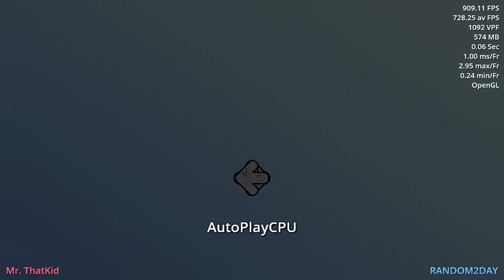[Project OutFox Conversion] What The Cat (XeroOl, Mod Rush 2)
(please let me know if xero ever gets a proper lineout up)
Notes: There's so much spinning going on. Can you handle the swaps?
Requested by "ChocoboGamer" and "Kirby5464".
Go check out XeroOl!
He's made quite a few modfiles, and is known to experiment with things in ways other people might not think of doing.

So, this file's quite neat! The BG is an invertdest grid and a gradient. There's also the main gimmick of the spinning notefield generating the column swaps.
Simfile changes:
I needed a .ssc to load the lua file.

Mod changes:
Added tinyusesminicalc
Made drawsize consistent

Internal changes:
Replaced most of the lua eases with the Tweens namespace.
Brought in the concept of auxes from a newer mirin template.
Made it so the actor sweep doesn't grab bad things.
Made it so the template doesn't try deleting things it can't.
Hid the UI with a single function.
Did some wrapperstate and rotafterzoom.
Replaced modtweens with actual tweens.
Removed the sleep on judgment & combo because it won't play nice.
halgun becomes hideholdjudgments.
Did some column incrementing.
Had to split tiny into x & y.
attenuate becomes attenuatex.
Had to redo the math of the player movement.
Scaled things like zooms and position.
SetVanishPoint becomes vanishpoint.